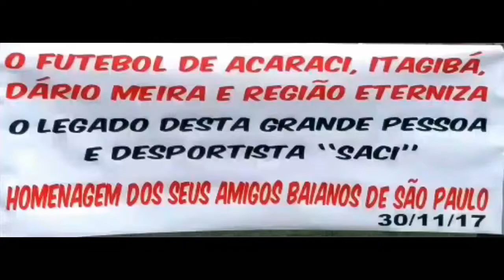Homenagem Ao amigo Saci (FUTEBOL DE VARZEA)